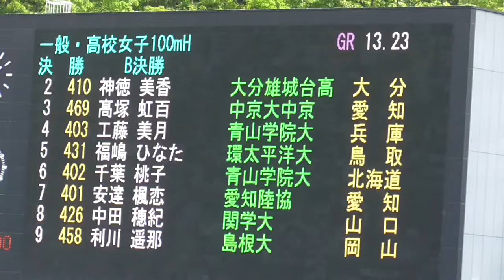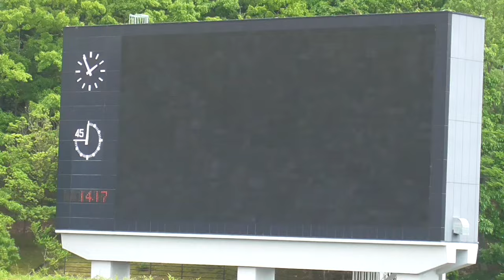B決勝 一般・高校女子100mH 布勢スプリント陸上2024